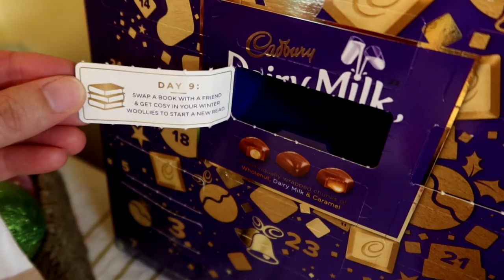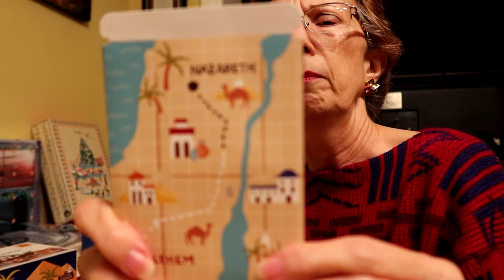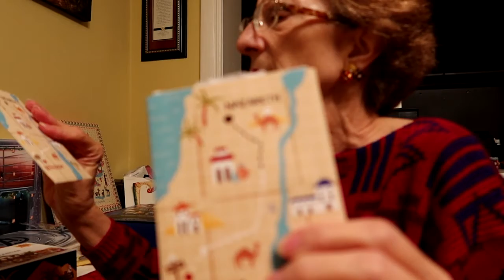VLOGmas Day 9: a special Christmas piano and flute rehearsal and opening more Advent windows!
Thanks for joining us for VLOGmas Day 9! Happy December 9th!

We hope you enjoy watching us open our Advent calendars. We're are really enjoying our LEGO Marvel, Cath Kidston, Cadbury Dairy Milk, and Love Pop nativity Advent calendars!

It was fun to rehearse with my friend for our airport Christmas performance that's coming up in a couple of weeks! We worked hard yesterday and felt like we made progress with our piano and flute pieces.

Join us each day until Christmas as we celebrate the season!

Also, if you'd like to check out the video Advent calendars I mentioned on day 1, here are the links: